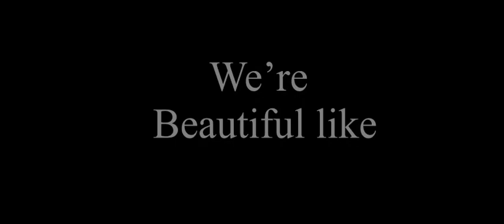King Quincy x Queen Essence edit (Happy Valentine’s Day)